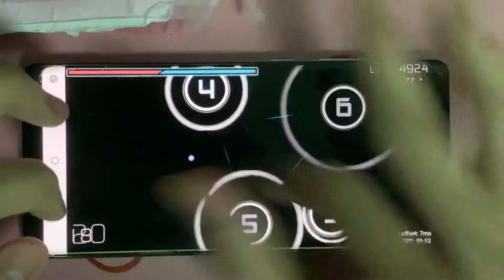23 October BE 2563